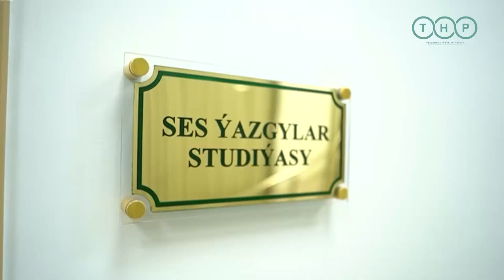В Ашхабаде открылся новый культурный центр «Dokmaçylar»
Сегодня в столице состоялось торжественное открытие культурного центра «Dokmaçylar» Министерства текстильной промышленности Туркменистана.

Здесь созданы все условия для разностороннего развития творческих способностей молодёжи. В частности, имеется большой концертный зал, рассчитанный на 420 мест для проведения масштабных форумов и красочных представлений.

Имеются отдельные помещения отведены под гримёрные, костюмерные, студии видео- и звукозаписи. Здесь также будет функционировать сеть кружков для занятий по интересам.

Далее гости посетили финтес-спорт зал, ознакомились со студией звукозаписи, оборудованной передовой аппаратурой.

К услугам сотрудников и посетителей центра имеется открытая стоянка, налажена система транспортно-коммуникационных и иных услуг для их обслуживания.